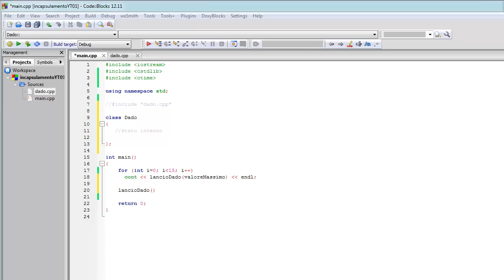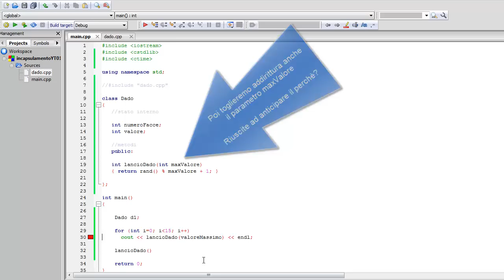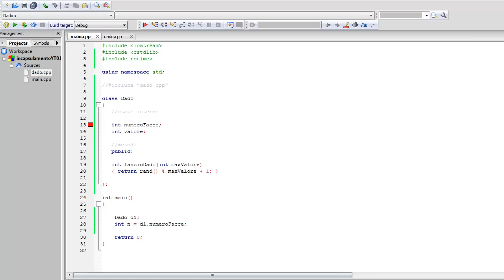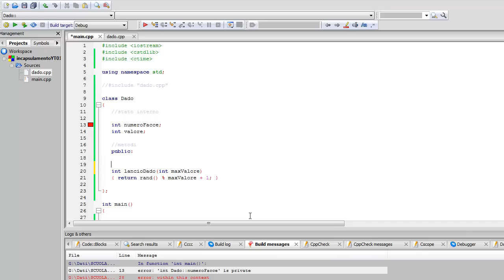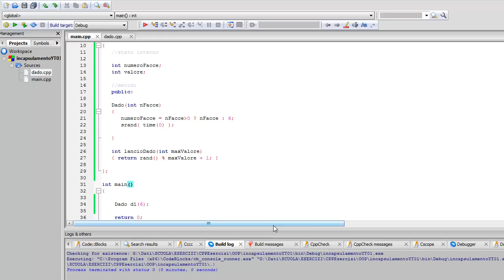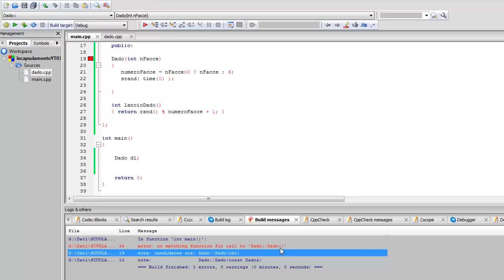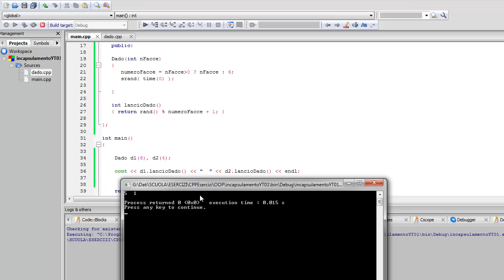OOP con C++ ITA 2: incapsulamento, classi e costruttori: una panoramica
Implementiamo con la OOP lo stesso concetto di dato descritto in modo 'tradizionale' nel video precedente. La classe come nuovo tipo; stato interno e metodi. Dotiamo la classe di un costruttore e proviamo a creare ed usare il nostro dado 'ad oggetti'.